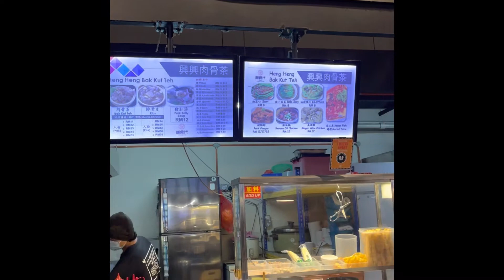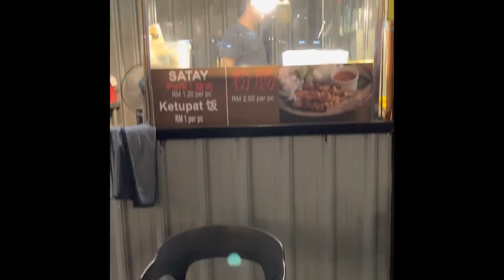JB Food Court Near the Custom